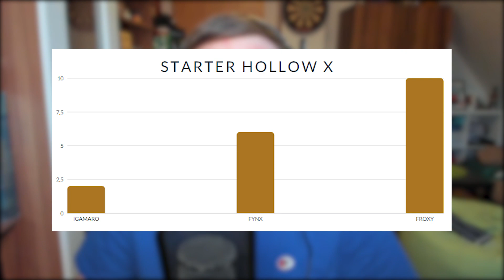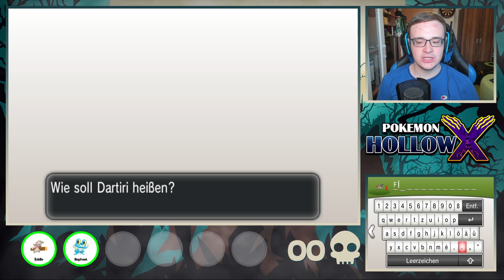Pokemon Hollow X Nuzlocke - #02 - So viele Überraschungen! ✶ Let's Play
Herzlich Willkommen zur 6. Generation!
Uns erwarten aber nicht die bekannten Hauptspiele der 6. Generation, sondern ein Fanmade Hack, der den namen "Pokemon Hollow X" trägt.

Gespielt wird eine normale "Nuzlocke".
► NUZLOCKE REGELN:
- Nur das erste Pokémon jeder Route darf gefangen werden
(Wurde das Pokémon schon gefangen, kann ein neues gesucht werden)
- Statische, geschenkte, getauschte und schillernde Pokémon sind davon ausgenommen
- Jedes Pokémon muss einen Spitznamen tragen
- Besiegte Pokémon gelten dauerhaft als Kampfunfähig und sind abzulegen
- Der EP-Teiler bleibt ausgeschaltet
- Wenn alle Pokémon im Besitz (auch auf dem PC) besiegt sind, gilt die Challenge als verloren

(KEINE MEHRKOSTEN!)

- TheSeineTV ♛